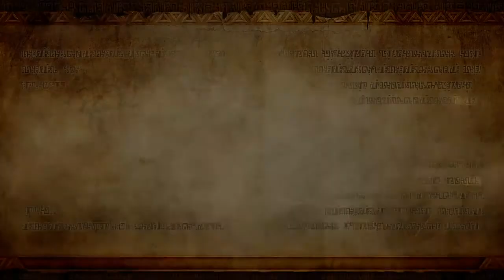Hyrule Warriors - Diabolique !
Ganondorf revient se venger afin de conquérir la Triforce pour que les Ténèbres s'abattent totalement sur les Terres d'Hyrule !
Récupérant tous ses pouvoirs, ses sbires ne peuvent QUE se prosterner à ses pieds et les héros de la Lumière vont en avoir pour leurs frais de réparation !

Un épisode tout beau tout neuf avec le nouveau matériel dompté (mais seulement pour la Wii U pour le moment, la ps4 ira aussi mais la ps3... y'a encore quelques réglages à faire !)

Donc profitez d'une vidéo "belle", la plus "belle" de toute la chaine sur le domaine du Musou !